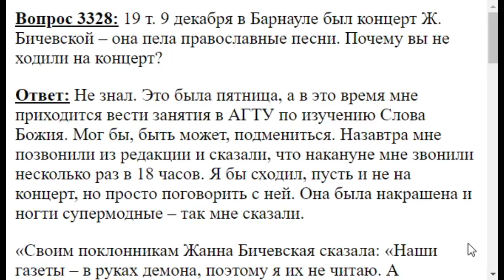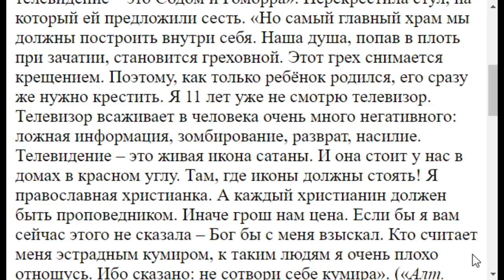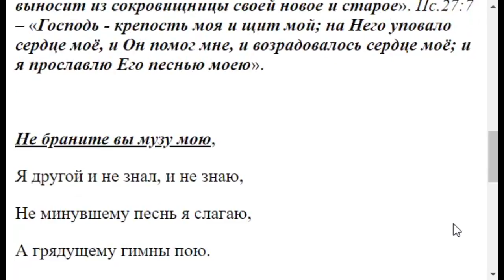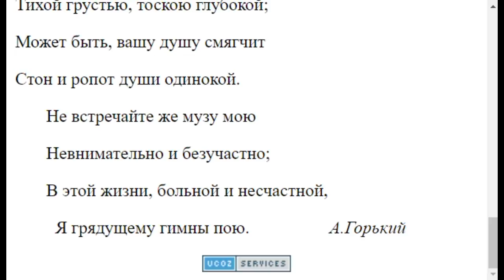3328. Жанна Бичевская давала концерт, Вы бы пошли?